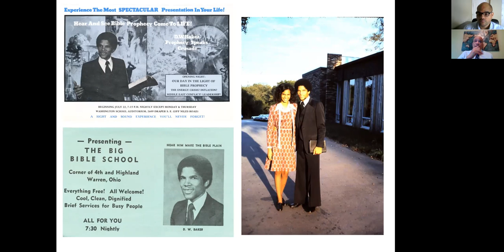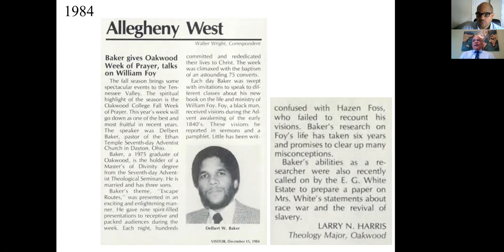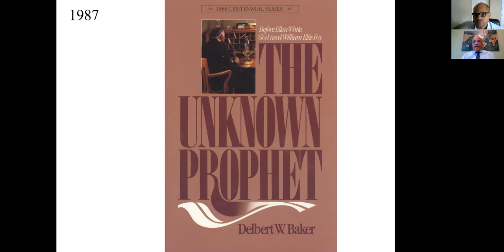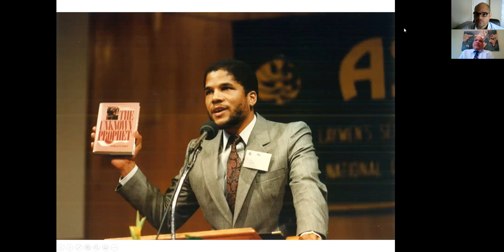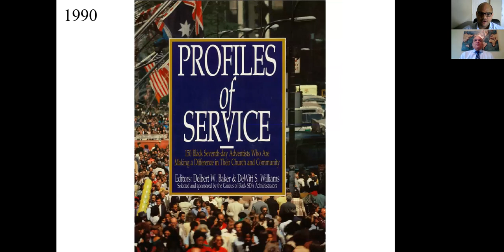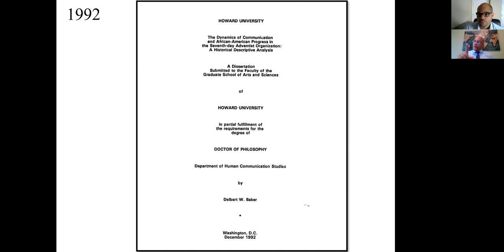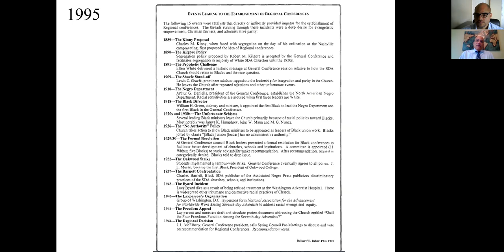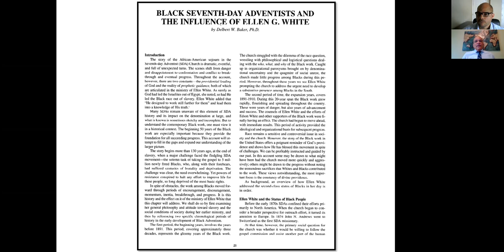Delbert Baker - The Making of a Black Adventist Historian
Dr. Benjamin Baker interviews his father Dr. Delbert Baker on his journey as an Adventist historian, including his groundbreaking work on William Ellis Foy.